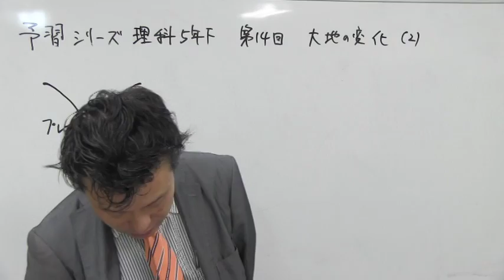中学受験専門プロ個別指導塾ノア ノア式予習シリーズ学習法 5年理科 大地の変化② 溶岩